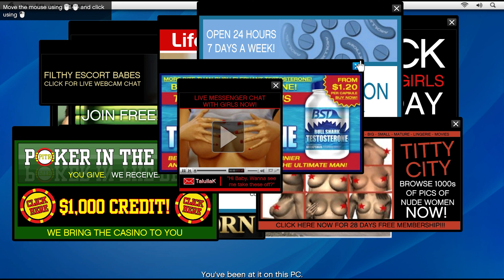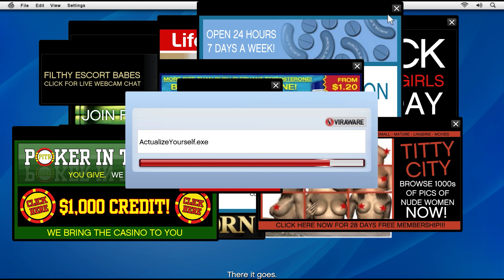GTA-V | MICHAEL & LESTER BLOW JAY NORRIS | [4k 60fps]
Mission Grand Theft Auto V (GTA-V)
Playing As A Noob!
In this gameplay video Michael goes to meet Lester for help.Then Lester told him about Jay Norris who outsourcing the job.Jay Norris going to make a new invention and he was going to show prototype of his invention. And then Michael, he was going tp hack his prototype with chip.